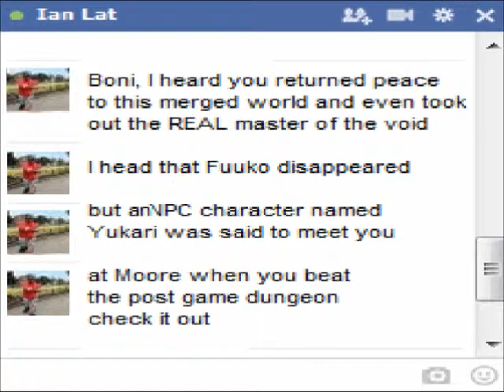Lets Play Final Fantasy 5 ADV Episode 42Prt2 Cloister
Lets Play Final Fantasy 5 Advance Episode 42 Part 2

Post Game Episode 5 Still (FINALE)
Cloister of the Dead Run and Statistics Man